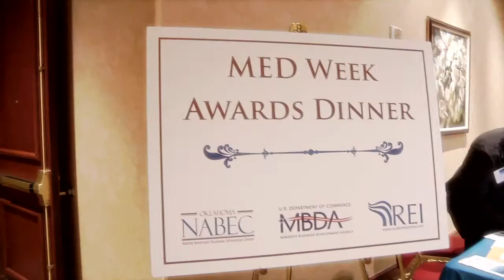REI Oklahoma - 2011 Oklahoma MED Week Awards Dinner Highlights